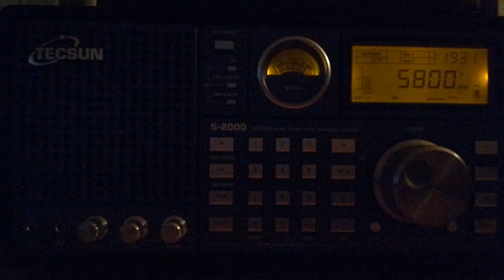UNID, 5800, 2022.06.15, 19.32 UTC